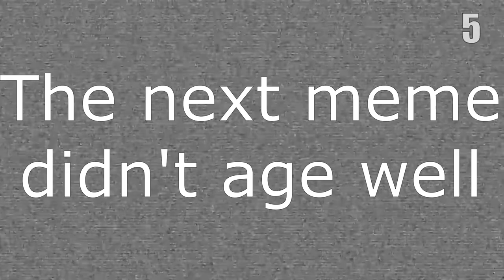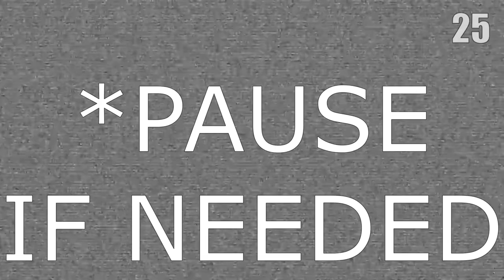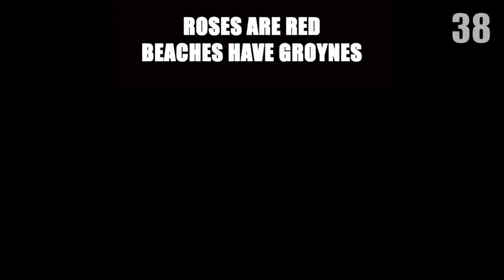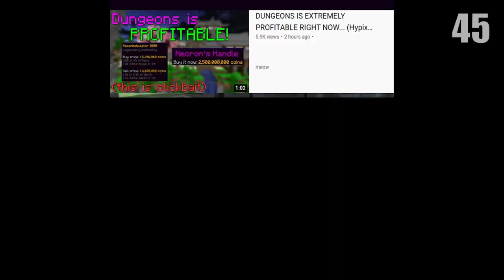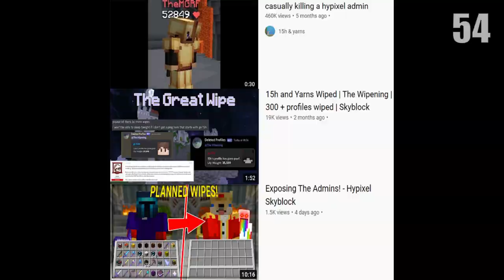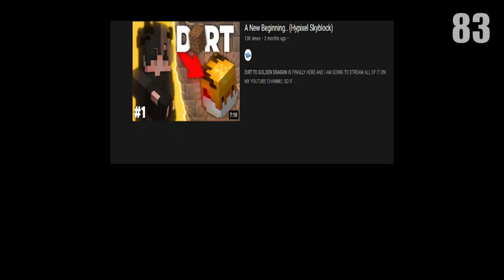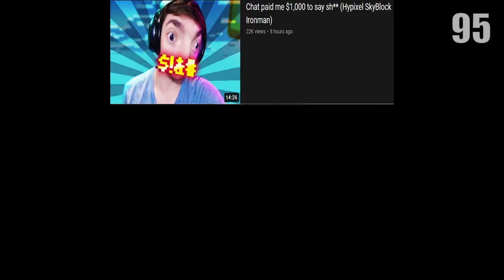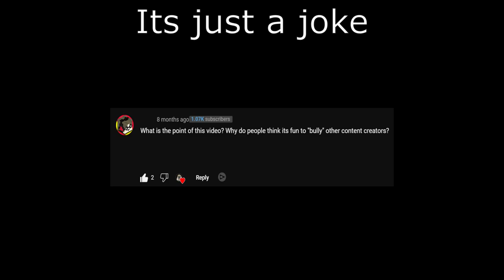I Spent 100 Days Bullying Hypixel Skyblock Youtubers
In this video, we follow a content creator's courageous journey to take down the biggest names in Hypixel Skyblock content creation by bullying them for 100 days straight!(kinda)
This video is a compilation of all the memes i posted on my community tab as a series called bullying skyblock youtubers/admins/random people
It was a 100 days in the making so y'all better appreciate
Also Day 100 here
▶Sources
A lot of free time, and some grass